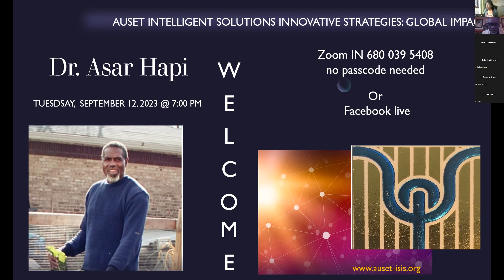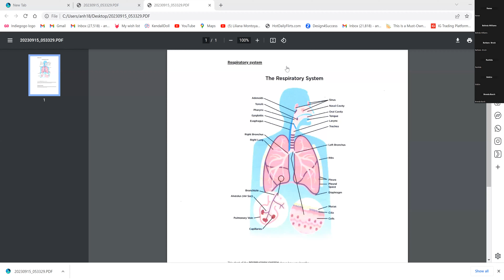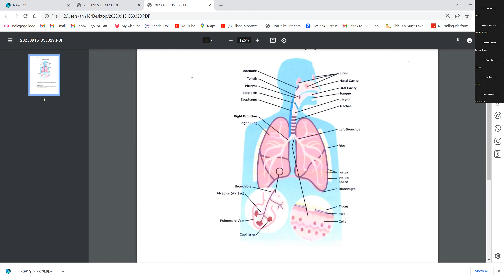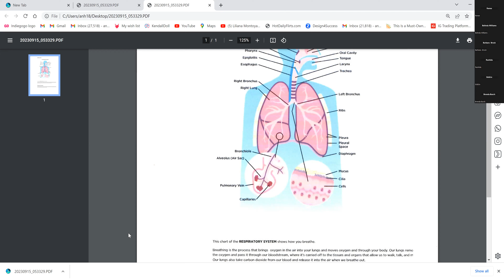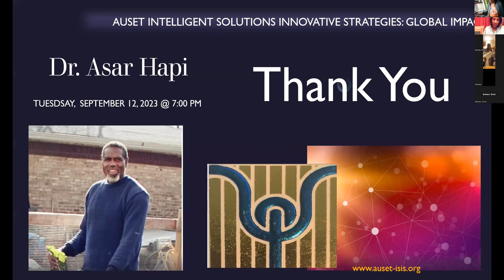Dr Hapi Just Breathe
Another insightful lecutre on the power of the breath by Dr. Asar Hapi